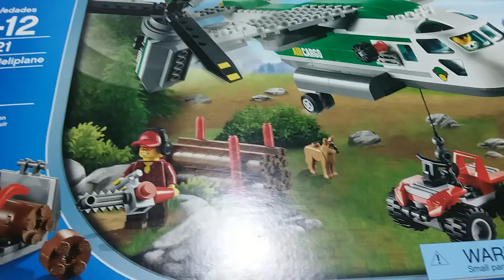A surprise LEGO Cargo Plane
It's a gift 4 years ago and now our Ephraim's enjoying it.